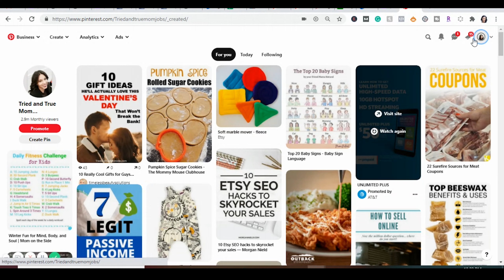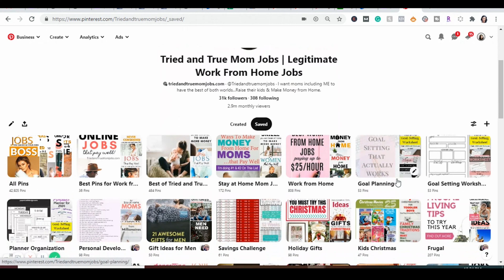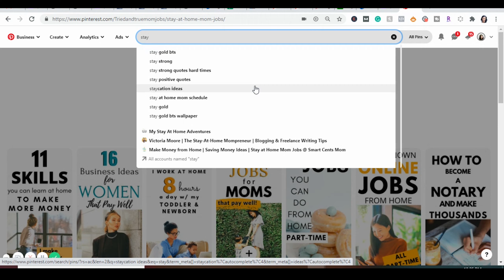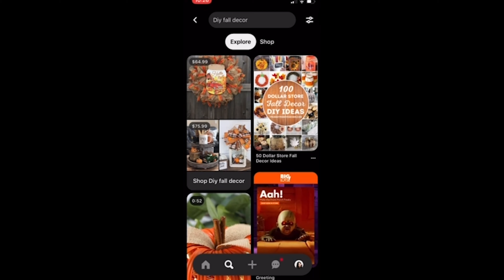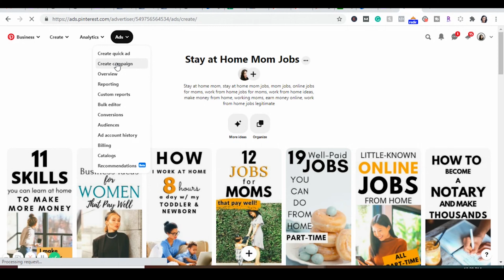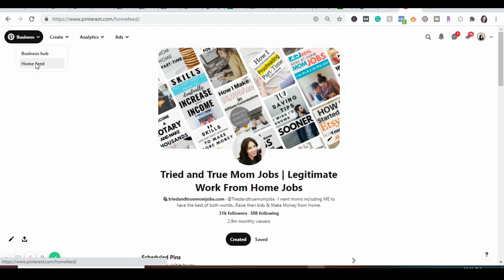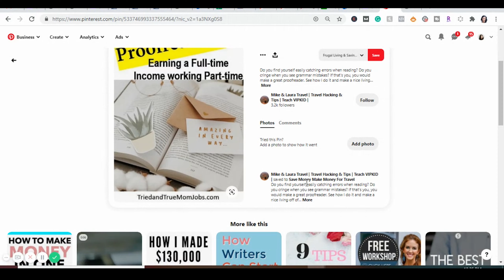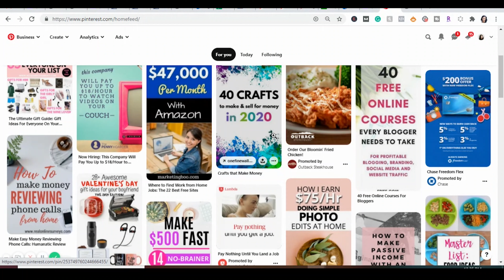How I Do Pinterest Keyword Research in 2020 - My Pinterest Hacks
Pinterest is a great way to get traffic to your website, and one of the best ways to get traffic from Pinterest is to find out what people are searching for. In this video, I show you exactly how to do Pinterest keyword research.

In this video I show you how to find keywords with the new Pinterest update.

Here is how I design my pins to help me get over 100,000 pageviews from Pinterest

and here is how I find topics to name my boards so no matter how many followers you have you can get thousands of people to see your pins

If you guys have ANY questions about how I use Pinterest let me know, I'm happy to help.